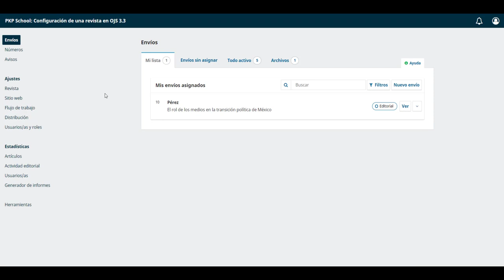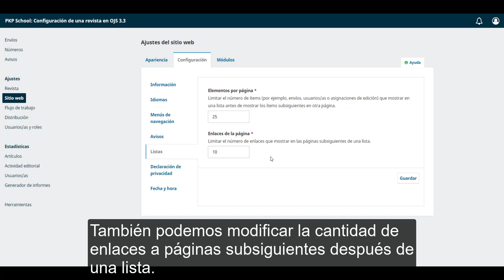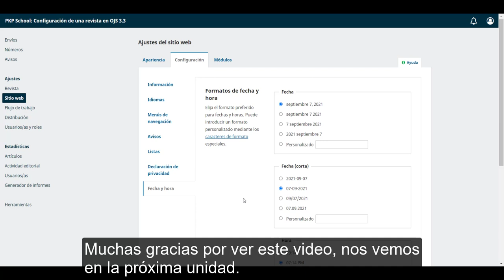Configuración de una revista en OJS 3.3. Módulo 9: Ajustes del sitio web. Unidad 6: Otros ajustes.